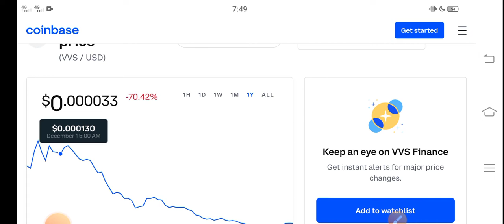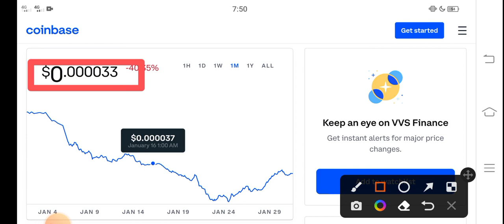VVS Finance Holders Mistake! || VVS Price Prediction! VVS Today News